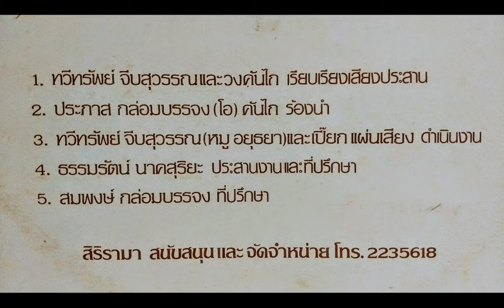มนุษยชาติ / คันไถ / LP. Version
:บันทึกจากแผ่นเสียง อาจมีเสียงรบกวนในเพลงบ้าง...ไม่มีเจตนาละเมิดลิขสิทธิ์นะครับ "กลัวลืมเพลงในอดีต" อย่างไรแจ้งมาได้ครับ  จะลบให้โดยไม่มีข้อแม้ :